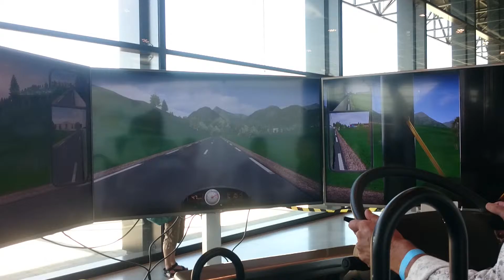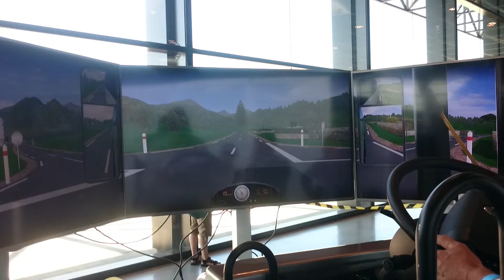Bussimulator Dammes aan het stuur